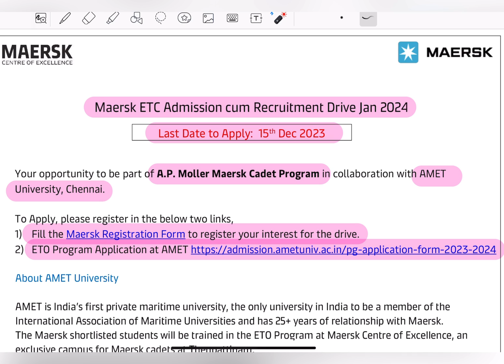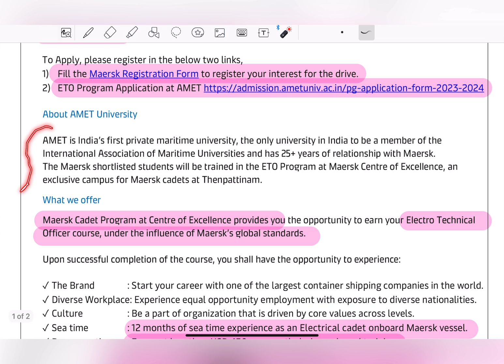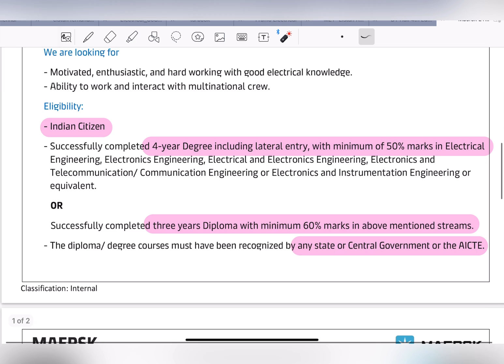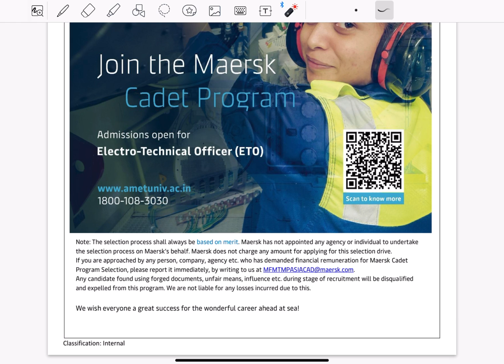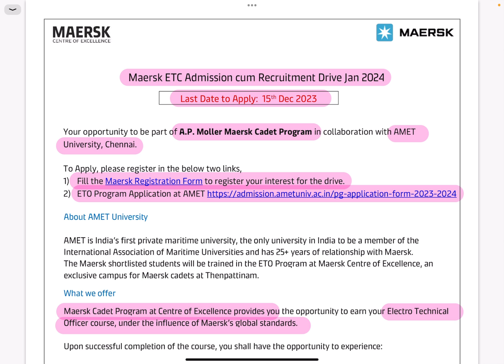Mearsk ETO Recruitment Drive | ETO opportunity for Diploma Holder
Your opportunity to be part of A.P. Moller Maersk Cadet Program in collaboration with AMET
University, Chennai.

To Apply, please register in the below two links,
1) Fill the Maersk Registration Form to register your interest for the drive:

My gear:
Phone-iphone 13
Camera- GoPro 9
Mic- Digitek DWM-101

Software:
VN video editing on Ipad pro